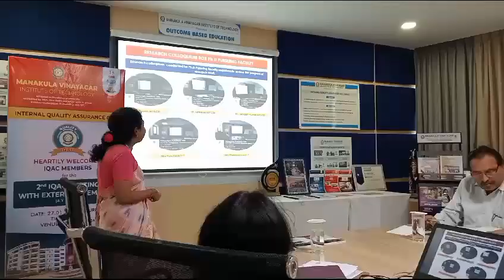IQAC Meeting 2024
MVIT – Top Engineering College in Pondicherry
An epicenter of MVIT is served by eminent personalities from ex-corporate as well as academicians from top notch institutes .The Placement Cell functions with the coordination of faculty members and Student coordinators from all streams.